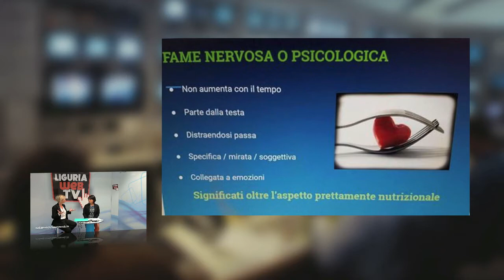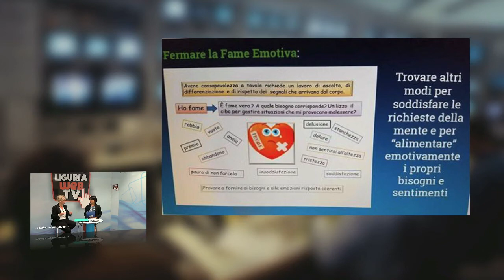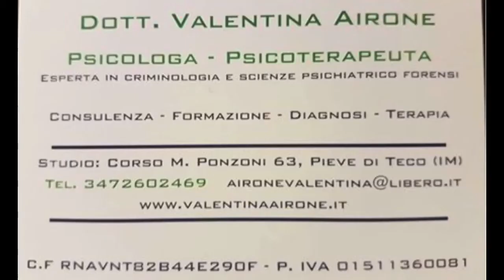Cambia Vita Con Calma 2 Puntata 06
Leslye Pario intervista la Dottoressa Valentina Airona psicologa  psicoteraupeuta che ci parla di alcuni aspetti della fame nervosa e come gestirla.